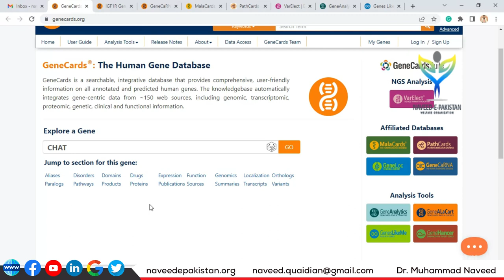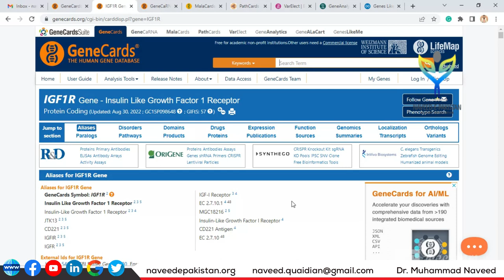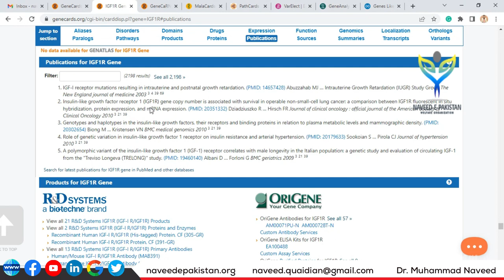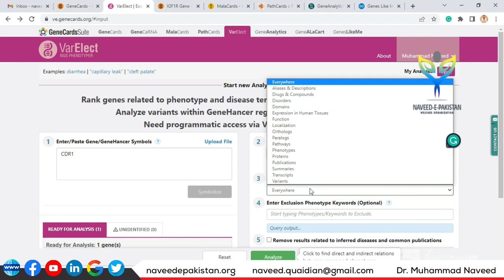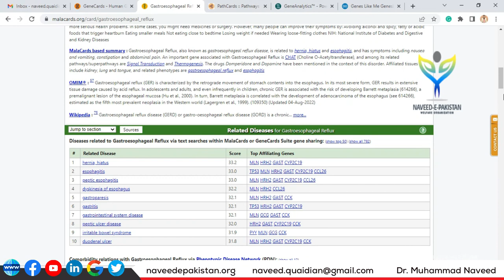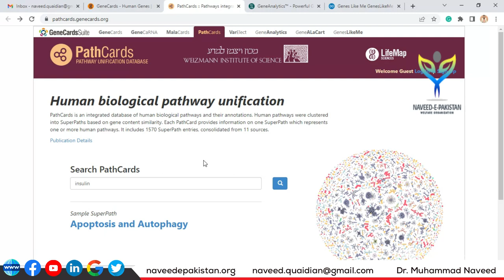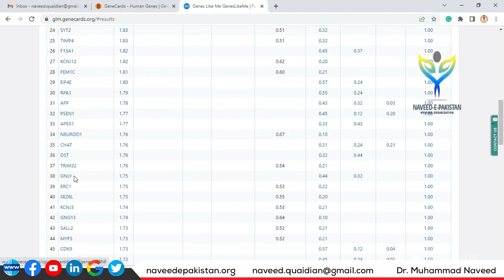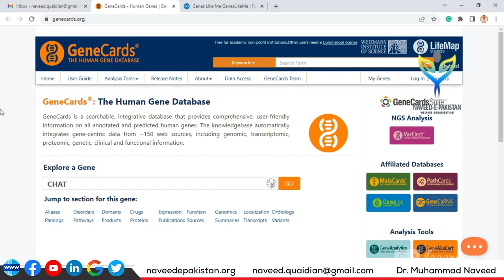GeneCards® : The Human Gene Database | Lecture 78 | Dr. Muhammad Naveed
GeneCards®: The Human Gene Database

GeneCards is a searchable, integrative database that provides comprehensive, user-friendly information on all annotated and predicted human genes. The knowledgebase automatically integrates gene-centric data from ~150 web sources, including genomic, transcriptomic, proteomic, genetic, clinical, and functional information.

Searching GeneCards
Search Guide
Search Examples
Advanced Search

The GeneCards Suite of Databases
GeneCaRNA: A database of human non-coding RNA (ncRNA) genes
MalaCards: A database of human maladies and their annotations
PathCards: The integrated database of human pathways and their annotations
GeneALaCart: Generates a file of GeneCards annotations for your list of genes
GeneLoc: Presents an integrated map for each human chromosome, based on data integrated by the GeneLoc algorithm

Gene Lists
Hot genes
Disease genes
Gene Index: 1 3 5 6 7 A B C D E F G H I J K L M N O P Q R S T U V W X Y Z

My Genes
My Genes is a facility (registration required) where you can manage your list of favorite genes. Genes can be added or removed to/from the list by clicking the My Genes asterisk on each GeneCards gene's webcard.
Clicking on My Genes from the menu brings up a page containing a Search box and a list of genes. Each gene is linked to its GeneCard, associated with editable commentary, and annotated with the date that it joined the list.

With distinction, Dr. Muhammad Naveed obtained a Ph.D. degree in Biotechnology (Genomics & Bioinformatics) from Quaid-e-Azam University, Islamabad. He has won Ph.D. indigenous & IRSIP scholarships from HEC. He has done Pre-Doc research at the University of Ghent, Belgium. HEC awarded him the best Ph.D. (IRSIP) Scholar of the year in 2013 & QAU honored him as a “Distinguished Alumni” in 2017. He is doing research projects in Bioinformatics, Molecular Biotechnology & Vaccine designing, and Drug designing against infectious diseases. He has supervised 70 MSc. and 60 MPhil. & 01 Ph.D. students. He has published 102 Research articles with 504 impact factors, 1850 citations, 01 book, and 03 book chapters. He has been awarded the distinguished “Researcher of the Year” in 2016 (UoG) and 2018, 2019 & 2021 (UCP).